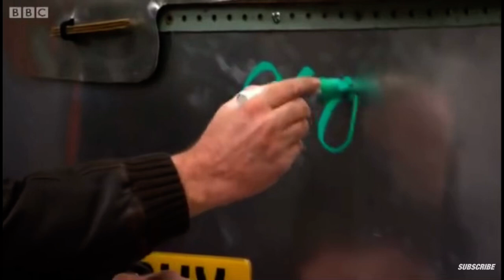Jeremy Clarkson says Geoff